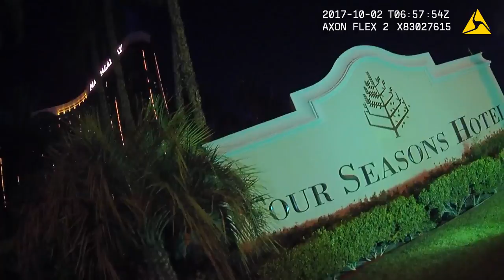Vegas Shooting Batch 13 Body Cam Video #121